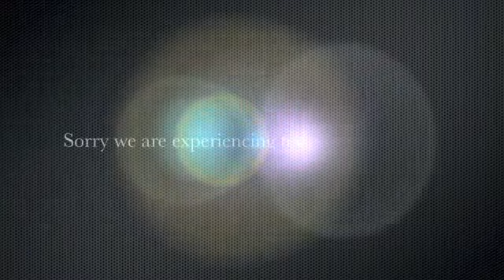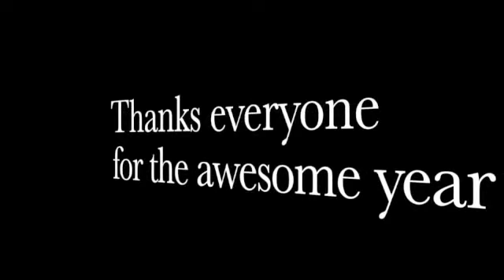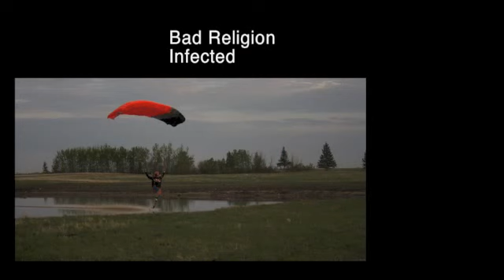2012 Year end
Highlights from 2012 Skydive Season